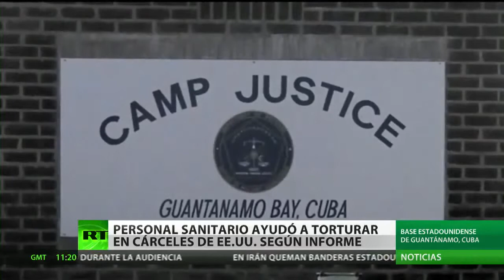La CIA obligó a médicos a torturar a sospechosos de terrorismo después del 11 S